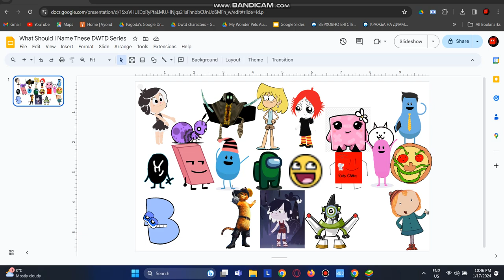What should I name these DWTD series?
Yep, give it a name and I will do it!